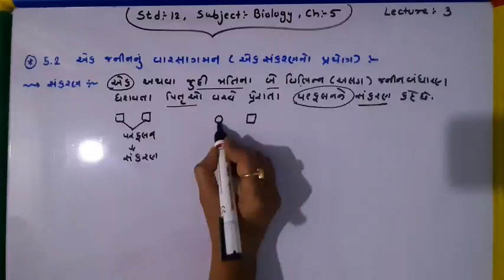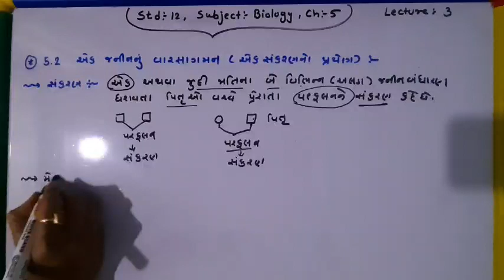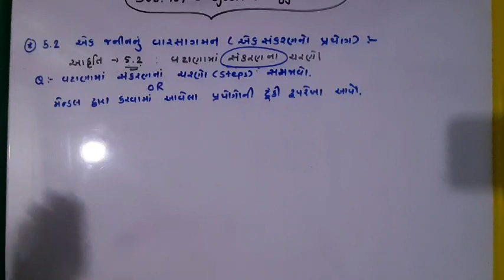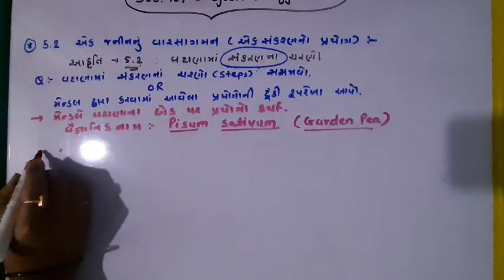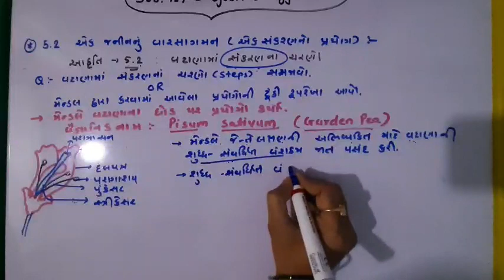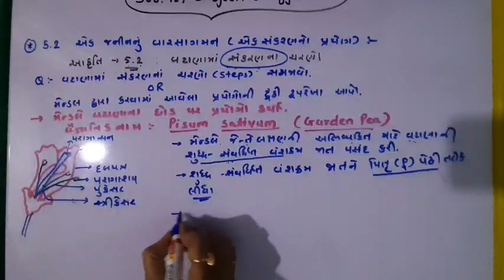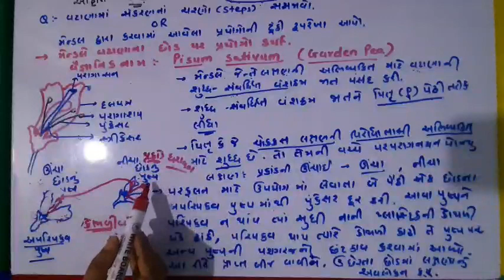12 Science,Biology,chp 5(Board lecture 3)